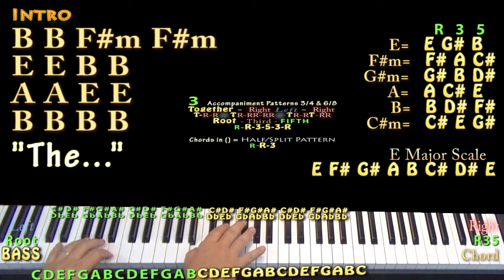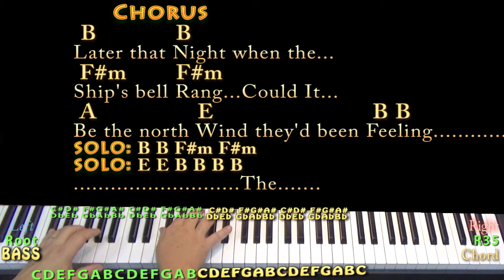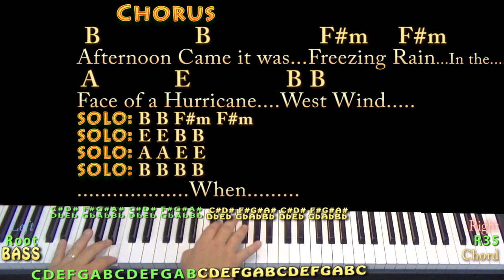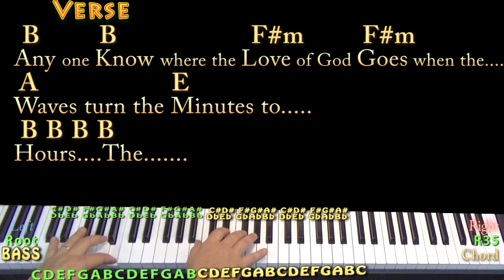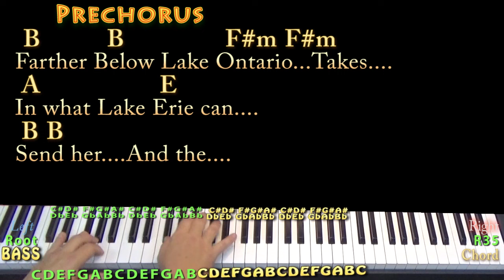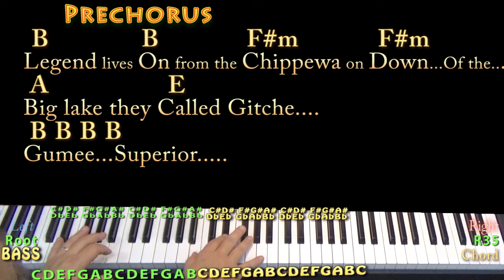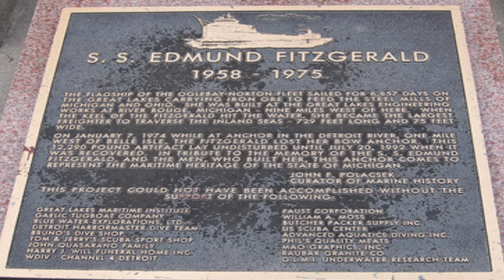Wreck of the Edmund Fitzgerald (Gordon Lightfoot) Piano Cover Lesson in B with Chords/Lyrics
REAL KEY: This is the original key (E MAJOR) with the starting chord of B Major (B MIXOLYDIAN). .For Glenn and Donna. Capo 2 Chart thewreckoftheedmundfitzgerald gordonlightfoot guitar lesson playalong .TIPS to CASHAPP $MunsonMusic - Munson Summer - ARE MUCH APPRECIATED! :) .MUNSON BRIGADE SHOUTOUT! .This video brought to you in part by the "Munson Brigade" ... Many thanks to Wes Green, Ann DiBenedetto, Vermell Vain, Rich C, Brett, Will Sword, Jason PH, Arlene Krassner, Jeanette Adams, Norman Emery, Leopoldo del Castillo-Olivares, Tree of Broken Hearts, Jim in Chicago, Gemma L. Salt, Sophia Peaslee, Kurt Friedrich, Kris Meyer, Paula David Gautreau, Rhonda Markham, Brenda Gillam, Cara, Rupert Cheek, Chris Garcia, John A Lawler, Bill Gillott, Glenn & Donna Scott, Peter Bellinger, Dinah N. David, John B, Jason PH, Cheeky Promo, A Sheep No More, Brett Whiteside, Florian Lumpe, Felipe, Fun studio productions, AJ Breau, Ted Hardie, Jennifer Davis, David Horton, Annely Thayer, Juli Fahrner, Mike, Moody Wood Carving, The Lonely Mailbox, Rick Deutsch, PatSandmann, Alina Man, John Messina, Mike Newman, Larry Myers, bb_ukes, Christoph Koy, Jenny L and DW, Joshua Cutaia, Michal Brys, Shannon M, Sherrie, Ruth Farthing, Deepak Rebentisch, Jeanette Adams, Rich, Tim Hyzdu, MagsBlack, Tria, Gert Ludick, Kurt Swieder, Daniel Walker, Moody Woodcarving, Jennifer Davis, Daniel Watkins, Joseph, C. Albert Bardi, Jehan Abeyratne, Julie Morris, Barbara, Michael Krell, Papa's Mustache, Kenneth Rodman, Floyd Bingo, John Price, Julie Talbott, C. Tinnefeld, Brett, Denise Gilgannon Collins, Fenella, Jenny L, Marion Tor, Kcwold, Jen Woodworth, MARCOS SORIA, Dan Turner, R.E. Willet, Nick Pabo-Eulberg, Kevin W Andrews, Arrikairwin, Tim Sanidas, DRS JR, IVANA KUHAR, Mark Goldstone, Chris Gertiser, Deborah Carlon, Kevin Morris, William Loftus, Billl, MagsBlack, James Glisan, David Nicholas, Robert Arellanes, Paul McMaster, Mark Goldstone, Antun Krasic, Brian Benedict, Bryan Nickell, Daniel Buzard, Johanna Rennhoff, Joseph Roman, Gloria Taaca, John Carris, Jennifer MacLean, Harmony, Sam Schmidt, Richard Allan, Shiu Kee Leung, Nick Koolen, Jeremy, Steven Moreno, Kaylyn Messer, The Seubert Family, Krisztina Kreidl, Brian Benedict, Sadie Maynard, Robin S, Ann E Kuehnel, Lisa Kljaich, Gary Rice, JOHN KINRADE, Heather Torpy, Steve Maasch, Randy Korenek, Deborah Allen, Julian Maier, Lisa Murphy, Ute Karnopp, Frank Griffen, JohnstownJohnny, Lin, Austin Knowlton, Brian Freeman, Simon Repton, Misty D, Uly Nonesbane, Fiona Jack, Nigel Brown and James Nolan Powell, JR, Ken Lam, Patrick Mulroy, Tim Sanidas, Pat Sweeney, Lin, Amber Parker, Gerard Gallagher, Susan Kloss, Sara Quashnie, Nancy Madrid, Annie , Bryant, Heike Eis, Patrick, Arthur, FurKeepsMeWarm, Bill Nies, David Smith, John DeSanti, La Steph, Jesse Burkhart, Gizelle Bernier, Gary Blakely, Robert Nick, Kyle Guzy, Amanda Muller, Joy, SOPHIE, Dan, Allison Davis, Olivia Mercedes, Amy Lambert, June Elopre, Ken Mitton, Julie Owens, Kaniel 99, Larry Richards, Larry Aflleje, Sarah Quick, Kathy Reilly, Annely Thayer, Lydia Hammond, Andrzej Ciombor, Jess, John P Dale, Randy Buffington, LYNDA ORM, Tammy Thomas, Michelle McRae, Dan Barrett, Charlie Wood, Steve R Pearson, Magrathea, Patty Lipka, Ed Tootill, Sharon Longshaw, Nathan Kirkham, Rhianna Mcbride, Keltie Bruce Kennedy and Jenny A Tripp!!!